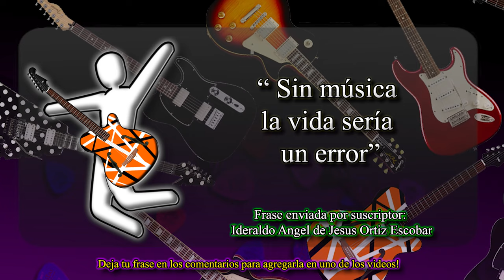Si Supieras - Eslabón Armado Ft Dannylux - Requinto y Acordes | Tutorial en Guitarra Con TABS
Aprende el requinto y los acordes de "Si Supieras" de Eslabón Armado Ft Dannylux En Guitarra con TABS 🎸 espero que les guste y si son nuevos en el canal SUBSCRIBIRSE para apoyara  que se sigan subiendo este tipo de videos.
El Equipo que uso para mis videos:
Docerola Oscar Schmidt Od312ce
Interfaz de audio Focusrite Scarlett 2i2
Plumillas Dunlop .46mm